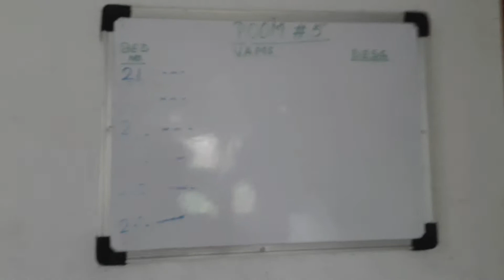Running room|| রেলের ড্রাইভার,গার্ড দের বিশ্রাম ঘর , কেমন হয় ? কি কি ব্যবস্থা থাকে?